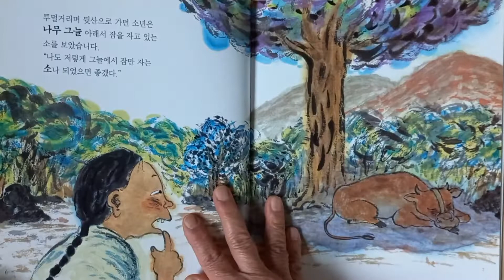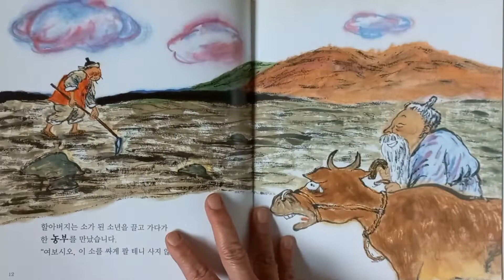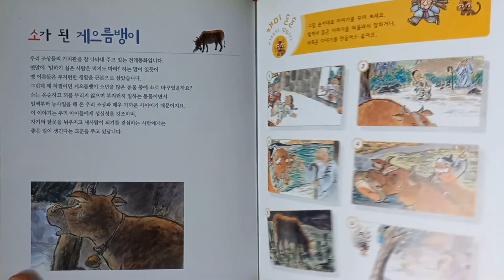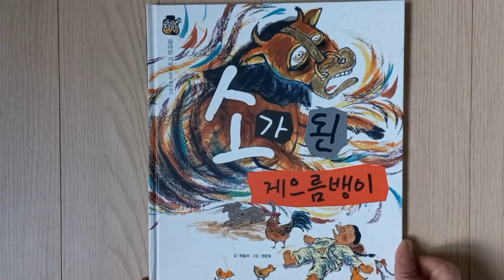[로사랑아이사랑] 소가 된 게으름뱅이 ♡ 전래동화